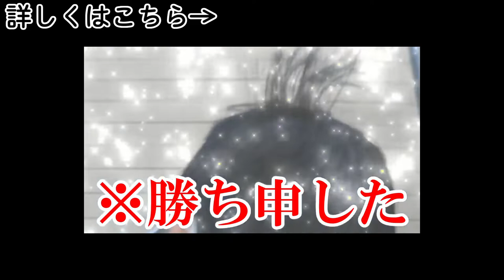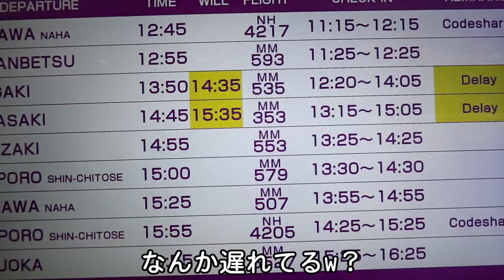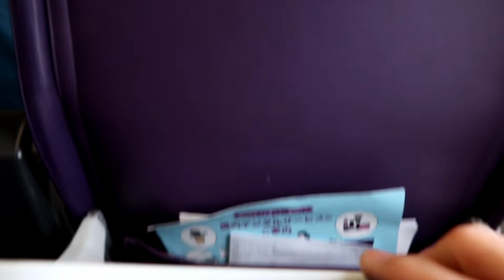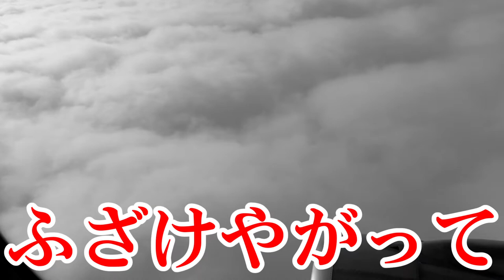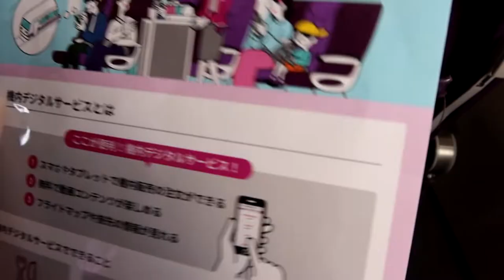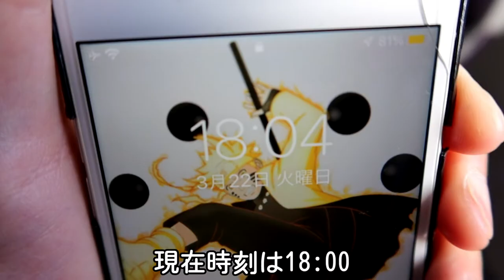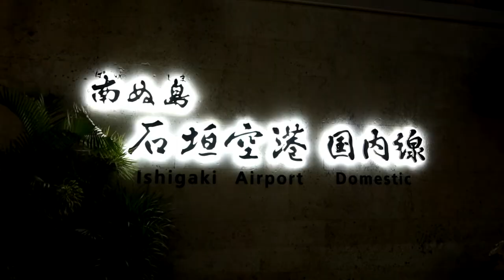【旅くじ】石垣唯一のLCC！Peach成田～石垣搭乗記